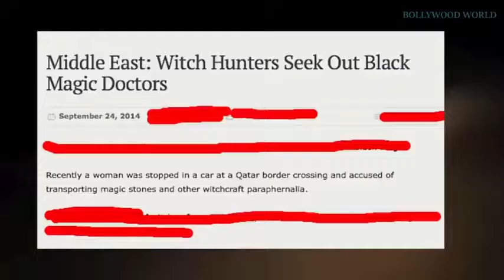Ghost Real 2021 | Mano Family Vlogs 2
Mano Family Vlogs 2